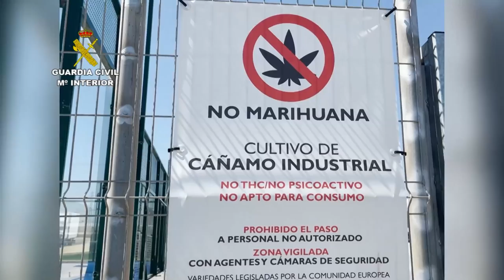Operación Índalo50krampus. Intervenidas 64.800 plantas de cannabis en cinco plantaciones en Almería.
La Guardia Civil interviene 64.800 plantas de cannabis en cinco plantaciones de cáñamo en Almería

La operación Índalo50krampus se ha saldado con la detención de dos personas

Las fincas invernadas se han localizado en El Ejido (Almería), donde los guardias civiles han hallado dos plantaciones en avanzado estado de crecimiento y tres en proceso de secado

28 de marzo de 2021.- La Guardia Civil, en el marco de la operación Índalo50krampus, ha intervenido 64.800 plantas de cannabis en cinco fincas de El Ejido (Almería). Los dos responsables de estas plantaciones han sido detenidos como autores de un delito contra la salud pública.

El hallazgo se produjo durante una de las inspecciones que realiza la Guardia Civil para el control del cultivo de cáñamo industrial. Durante las inspecciones, los agentes localizan dos invernaderos con cultivos de cannabis en avanzado estado de crecimiento y otros tres, con las plantas ya cortadas y  colgadas para su secado.

Este tipo de actuaciones conllevan un gran esfuerzo en el proceso de corte para su destrucción, debido al gran número de plantas que se intervienen.
El cultivo de cáñamo está permitido exclusivamente destinado a fines industriales, es decir, aquellos cuyo destino sea la producción de fibra o semillas. También con autorización expresa de la Agencia Española de Medicamentos y Productos Sanitarios (AEMPS), cuando se destina a fines científicos, médicos o de investigación.

Las diligencias instruidas son entregadas en el Juzgado en funciones de guardia de El Ejido (Almería), que ha decretado prisión para uno de los detenidos.